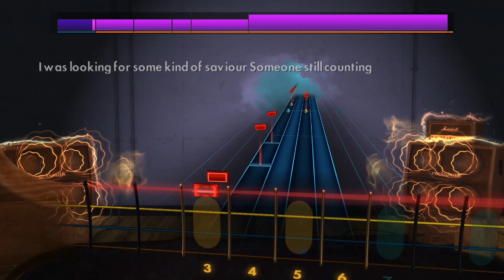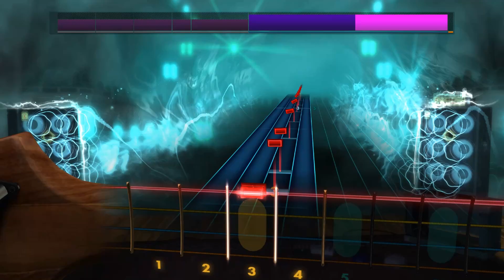Royal Blood, Boilermaker - 100% with lyrics (Rocksmith Bass)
Royal Blood, Boilermaker
E Standard (Rocksmith 2014 CDLC)
Album: Typhoons | 2021